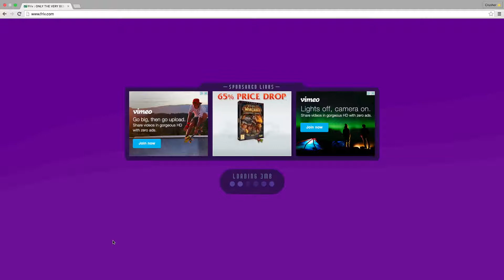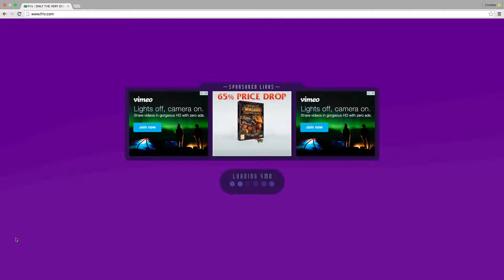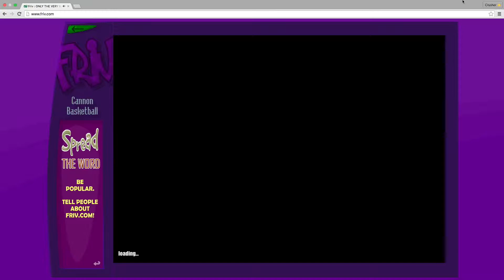Random video:playing random friv games with Louka 2